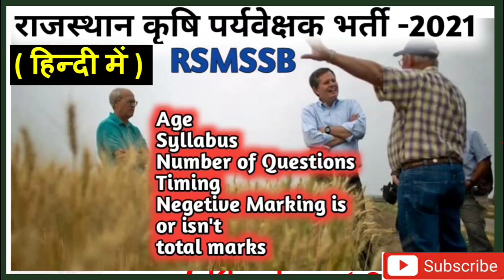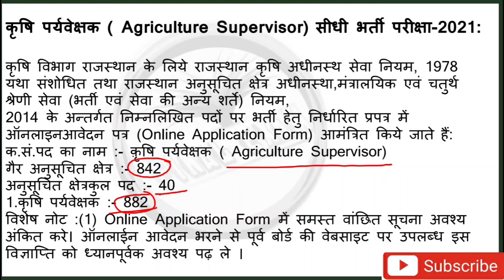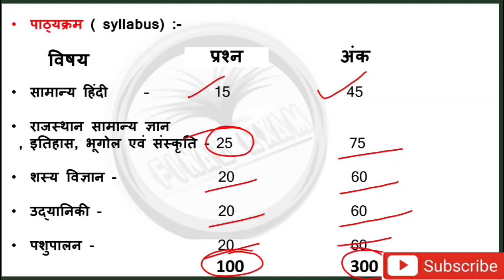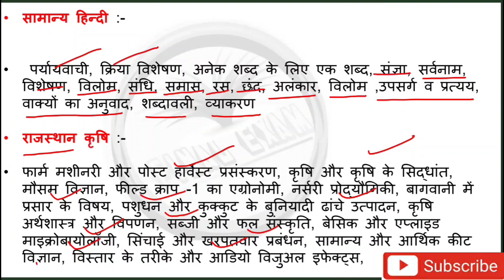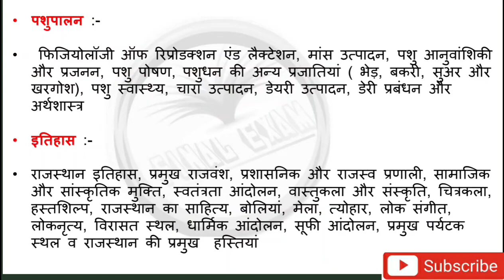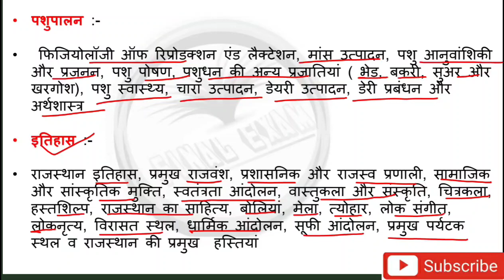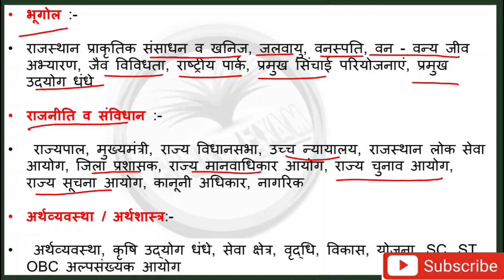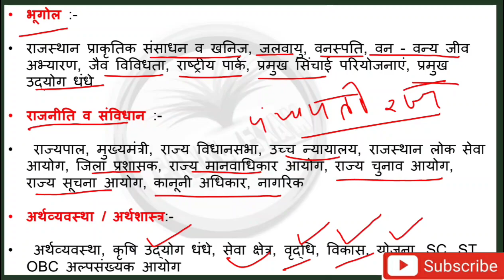राजस्थान कृषि पर्यवेक्षक सेलेब्स ( Syllabus) -2021 || Rajsthan agriculture supervisor syllabus 2021